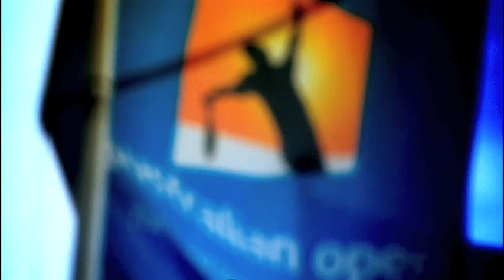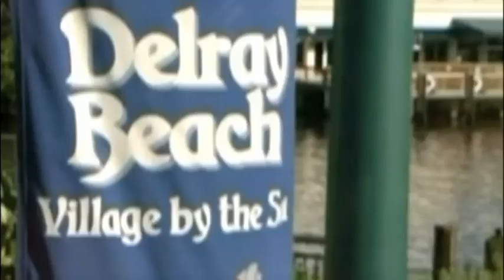Jo-Wilfried Tsonga In ATP World Tour Uncovered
In season 2, episode 7, ATP World Tour Uncovered profiles charasmatic Frenchman Jo-Wilfried Tsonga.